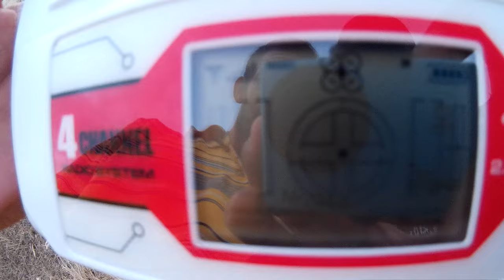Dron estado de bateria del control como saber si estan descargada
como se veria tu drone cuando tu bateria ya esta descargada.